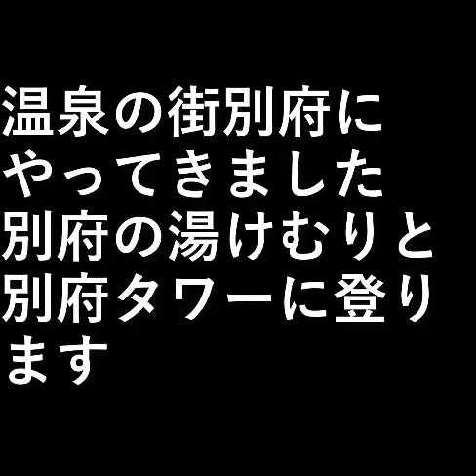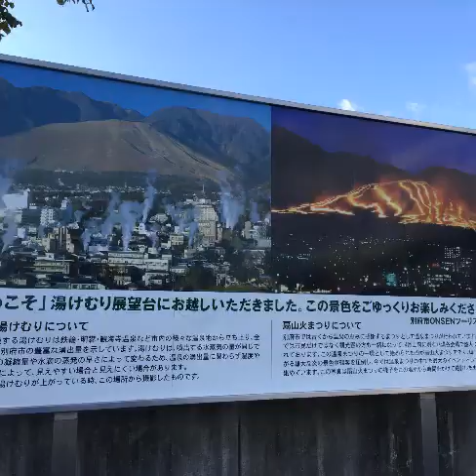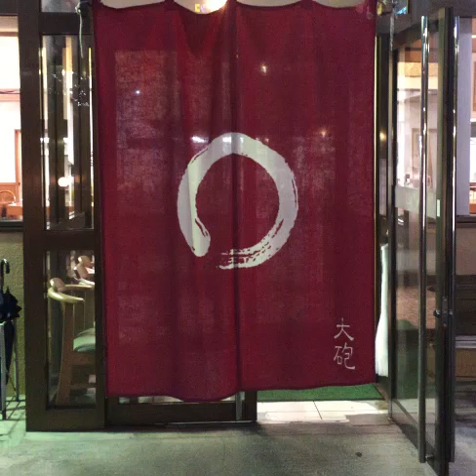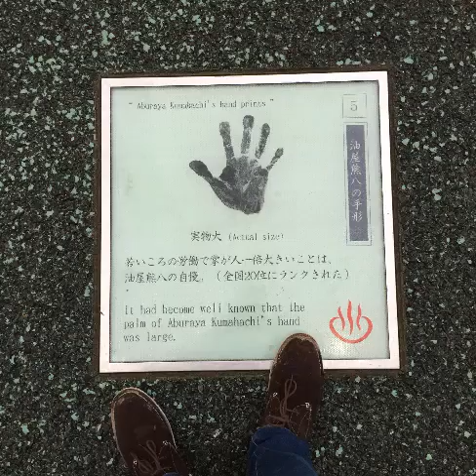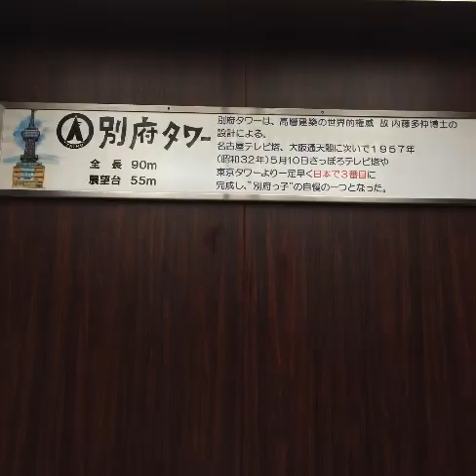九州旅行18 別府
温泉の街
別府にやってきました。

別府の湯けむりと
別府タワーに登ります。

設備屋の適当田舎暮らし